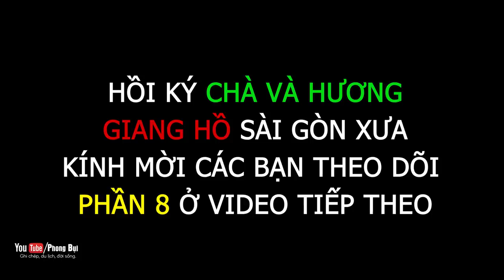GIANG HỒ SÀI GÒN (P8 - CUỐI): CHUYỆN CHƯA KỂ Ở TRONG TÙ, LÀM ĐẠI CA I PHONG BỤI